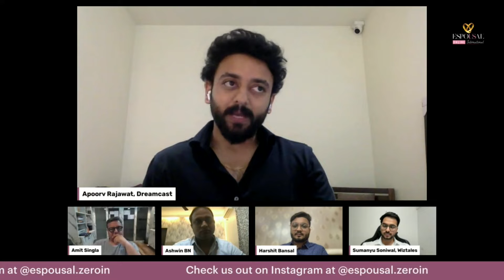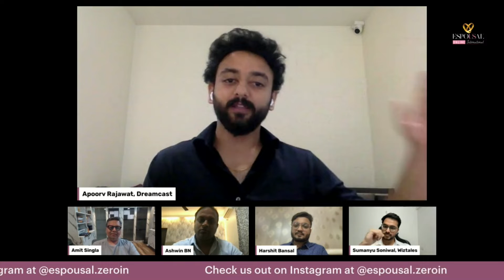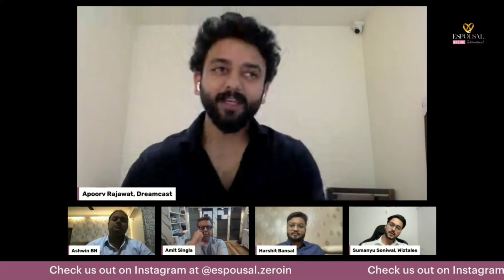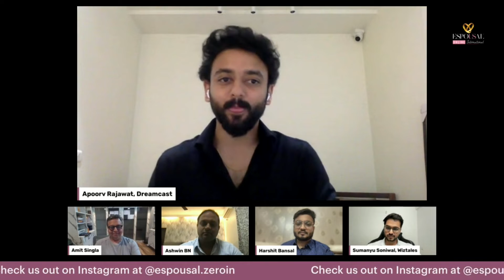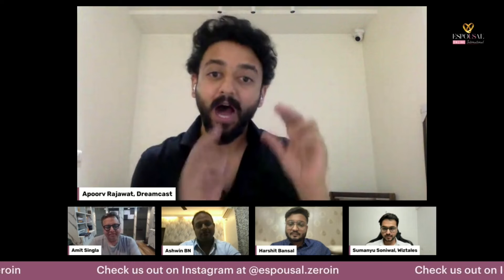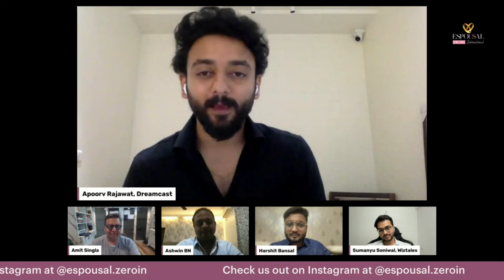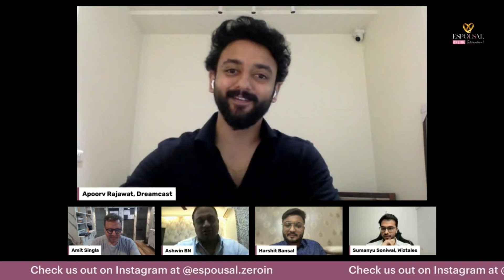Day 2 - [Session 16] Topic : Upcoming Trends in Event Technologies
Moderated By : Sumanyu Soniwal, Wiztales, India
With : Ashwin BN, DNA Entertainment Networks, India
Piyush Gupta, Kestone, India
Apoorv Rajawat, Dreamcast, India
Harshit Bansal, Tagglabs, India
Amit Singla, Scotch & Water Innovations, India
Sam Panchmukhi, Wizcraft, India

Event technology trends are continuously adapting. Knowing and using the most advantageous event technology developments provides planners and venues a competitive edge. But how do you know which event technologies to take into account when new ones are continually being developed? We've got you covered with the event technology trends you need to be aware of for success, from design through debrief!